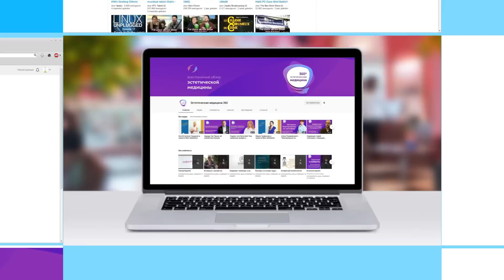Векторний Ліфтінг Обличчя ► Філер Radiesse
Добридень! Я – Ольга Федорова, лікар-дерматовенеролог та тренер Merz Aesthetics з досвідом роботи в естетичній косметології понад 8 років.

У цьому відео я розповім про векторний ліфтинг для верхньої третини особи з ліфтинговим філером Radiesse. Яку техніку краще вибрати? Де краще виконувати субдермальний прокол шкіри? У яких випадках можна посилити вектор третім віялом? Як мають розташовуватися віялові лінії?

Що потрібно для акцентування підшкірної лінії та вилицевої дуги? Яка лінія універсальна для ліфтингового ефекту? Який шар забезпечує максимальну ретракцію тканин?

Radiesse – це універсальний інструмент у наших руках. Залежно від обраної техніки ми можемо мати препарат у різних шарах у різних тканинах і досягати бажаного ефекту. Також я розповім, яку вибрати техніку, щоби профілактувати опущення тканин?

Ми можемо комбінувати техніки, маючи препарат у різних шарах залежно від результату, якого ми хочемо досягти.

👆 Навчитися правильно відчувати глибину, пошаровість, Ви можете відвідавши семінари в Academy_of_Advanced_Aesthetics.

!!! Видео предназначено только для врачей